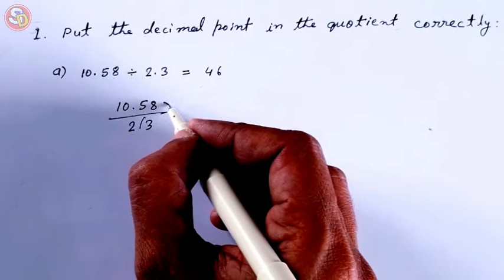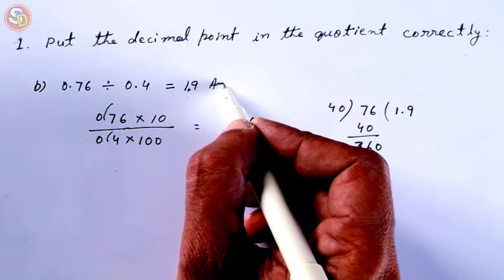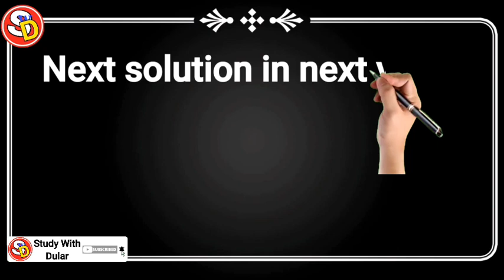Q 1 Ex 47 Maths Solution Class 5 Ch 7 Saraswati Shishu Vidya Mandir सरस्वती शिशु विद्या मंदिर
नमस्कार
बच्चों इस विडियो में Class 5 Maths Ex 47 Q 1 को Solve किया गया है। आप सभी इस विडियो को ध्यान पूर्वक देखकर समझें और उसे Revise भी करें। धन्यवाद।